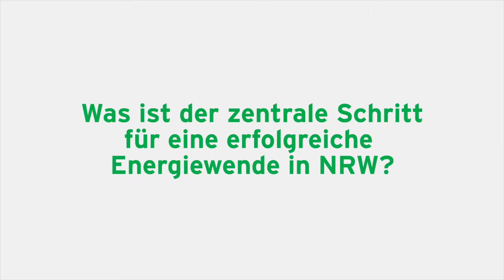Drei Fragen an Josef Hovenjürgen, energiepolit. Sprecher der CDU-Fraktion im Landtag NRW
Drei Fragen an Josef Hovenjürgen, energiepolit. Sprecher der CDU-Fraktion im Landtag NRW, zur Energiewende in NRW.